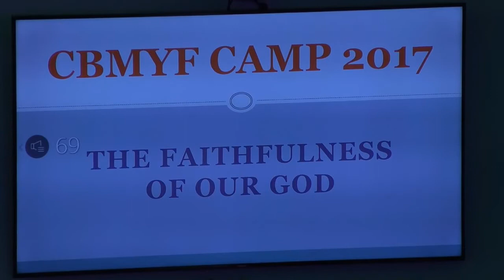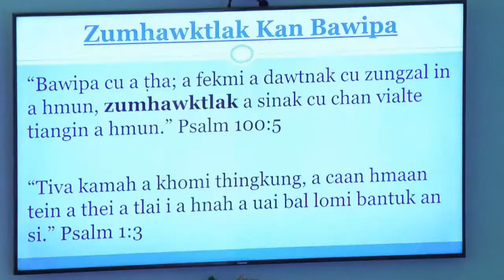Tv. Vel Lian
Sing Song Service (Dec 03, 2017)